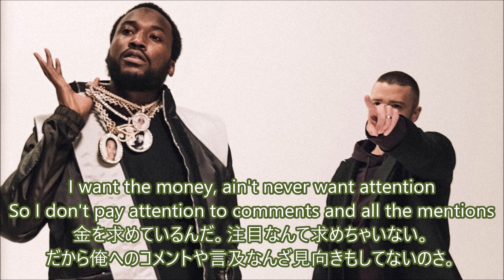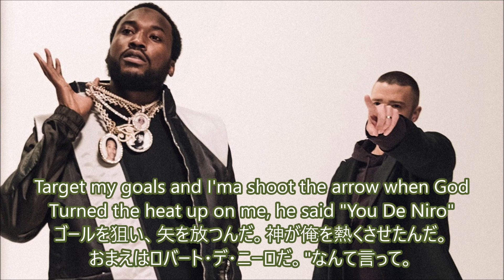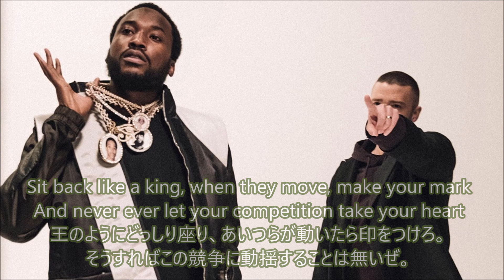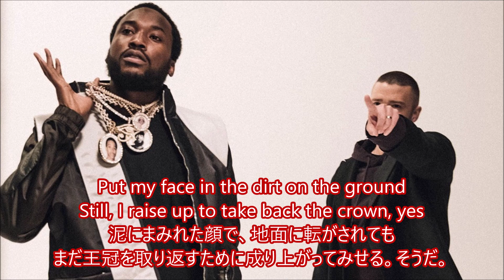洋楽 和訳 Meek Mill - Believe feat. Justin Timberlake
Meek Mill - Believe feat. Justin Timberlake

今回はMeek Millさん、Justin TimberlakeさんのBelieveを訳させていただきました。

いろんな曲を聴いて思ったのですが、私がかっこいいと思う曲のパターンとして
サビは割とスローペースだけど、心に残るようなフレーズを。そして繋ぎはラップ。
というものがあります。

今回のこの曲もまさにそれでMeek Millさんの流れるラップのあとにJustinがしっかり決める
あーかっこいい！！

Meek Millさんは10年前くらいから銃の不法所持(?)で裁判所と長年裁判で闘っていたようで(昨年、全て集結しました。)
そのことなども、この曲に入れられているようですね。
彼の生い立ちからをラップで語られていますが、やっぱりラッパー、ヒップホップって
こういうのだよな～って感じます。

そしてJustin Timberlakeさんは新曲久々じゃないでしょうか。
やはりこの声、素敵です！